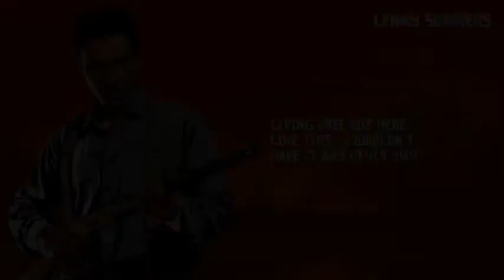Red Dead Redemption 2 - "A Quiet Time" - David Ferguson & Matt Sweeney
Red Dead Redemption 2 Chapter 2: Horseshoe Overlook
A Quiet Time
David Ferguson & Matt Sweeney
Gameplay by Noctober